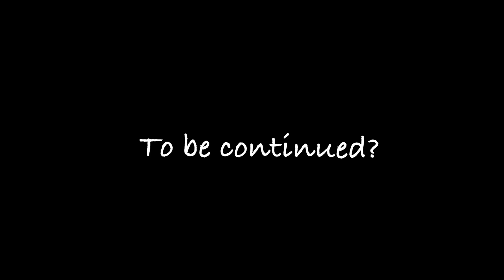HAMMOND COLLECTION BRACHIOSAURUS BRAWL PART 1 (STOP MOTION ANIMATION)